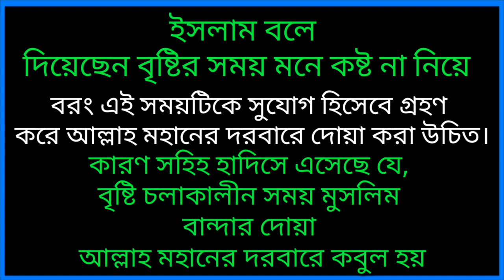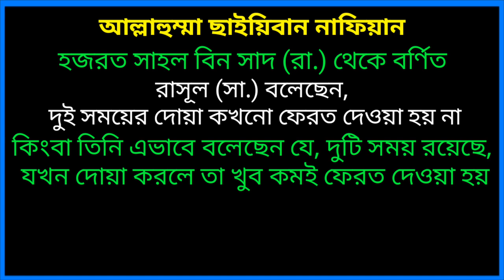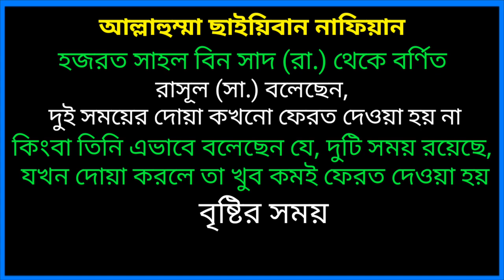বৃষ্টির সময় দোয়া টি পড়ুন